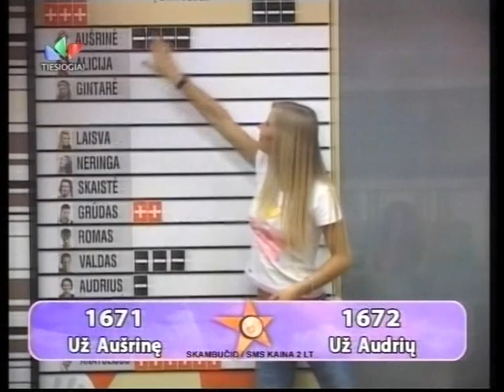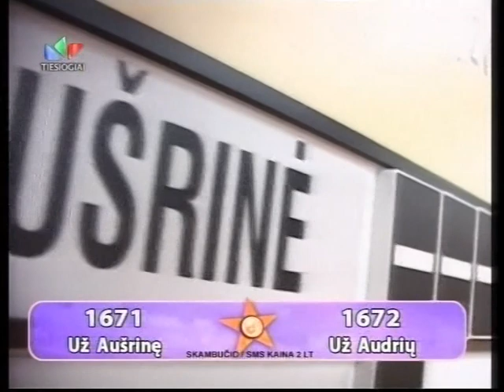Kelias į žvaigždes 3 - kova tarp Andriaus ir Aušrinės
LNK projektas 2007 m.